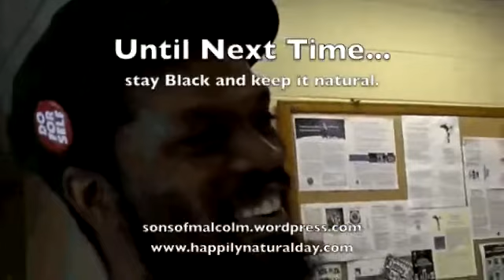Make It Plain - Happily Natural Day